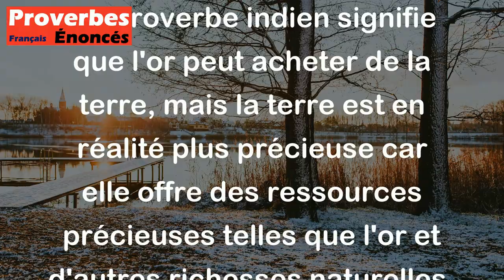L'or te donne la terre, la terre te donne l'or. - Proverbe Indien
Ce proverbe indien signifie que l'or peut acheter de la terre, mais la terre est en réalité plus précieuse car elle offre des ressources précieuses telles que l'or et d'autres richesses naturelles. En d'autres termes, il souligne l'importance de la terre et de la nature par rapport aux richesses matérielles.